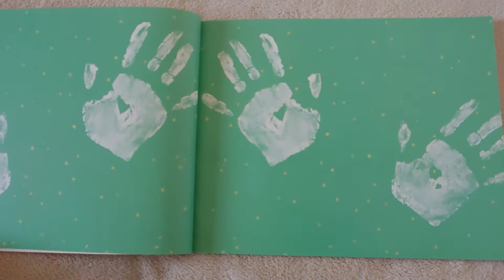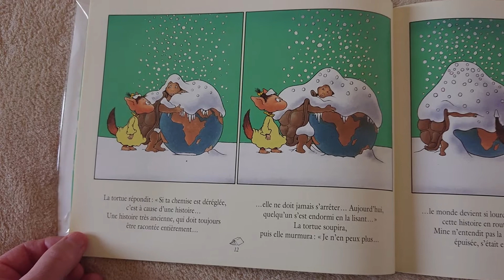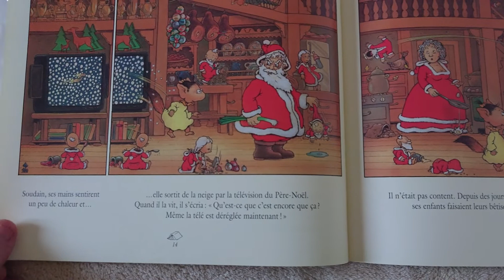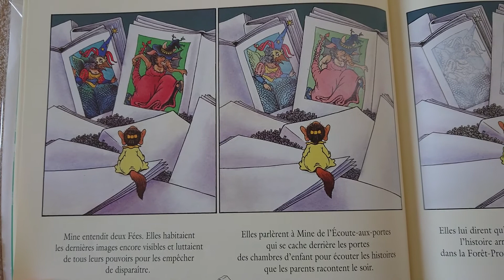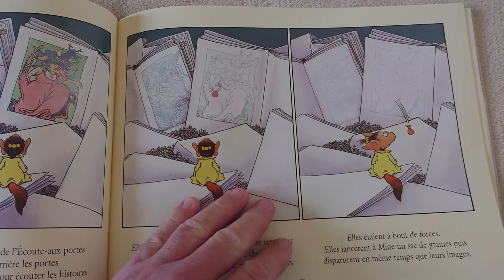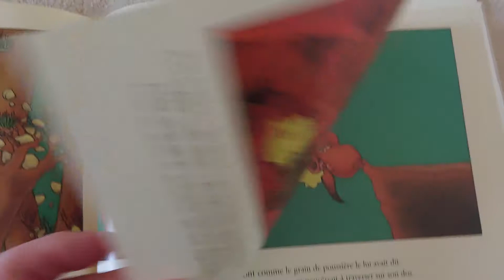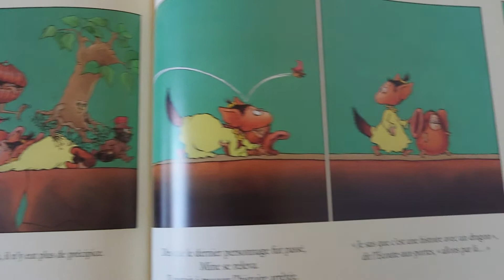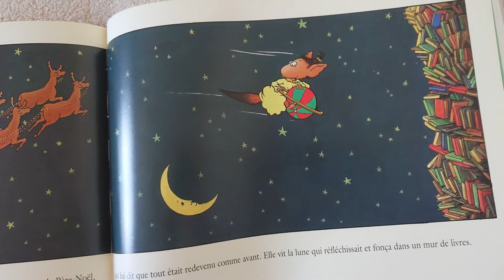Biblio audio pour confines / JEUNESSE / "L'écoute-aux-portes"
Claude PONTI